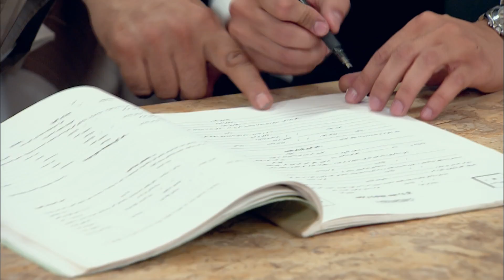مسلسل كيد النساء ٢ - الموسم الثاني ـ الحلقة 30 الثلاثون والأخيرة كاملة ـ Keed El Nesa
تخرج من السجن حلاوتهم، ويتضح أنها الزوجة الأولي لأحمد بدير. يعود للحياة مرةً أخري زوج كيداهم الذي يتضح أنه لم يمت بل حيٌ يُرزق. تبدأ المشاكل تظهر حينما ترغب حلاوتهم في الانتقام من كيداهم، وتتصاعد الأحداث في جوٍ لا يخلو من الكوميديا. بالإضافة إلي المشاكل التي تقع فيها بنات كيداهم ومحاولتها المضنية لتخليصهم منها. أما فيما يتعلق بزوج كيداهم وحلاوتهم فنجده يسعي للزواج من رابعة.

بطولة | Cast
فيفي عبده | Fifi Abdou
نبيلة عبيد | Nabila Obeid
أحمد بدير | Ahmed Beder
أحمد سلامة | Ahmad Salama
أحمد الدمرداش | Ahmed Al Demerdash
ميمي جمال | Mimi Gamal

إخراج | Director
أحمد البدري | Ahmed Al Badry

تأليف | Author
حسين مصطفى محرم | Hussein Mostafa Moharram